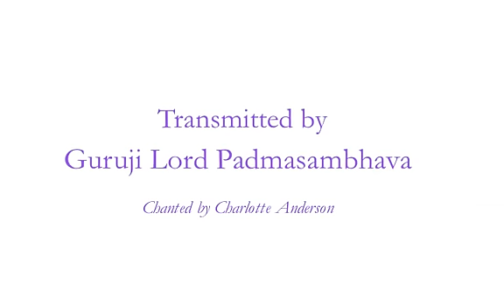Lord Padmasambhava's Treasure - The Vajra Armor Mantra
PROTECTION WHEEL VAJRA ARMOUR (DORJE GOTRAB) MANTRA

HUM VAJRA PHAT/ OM PEMA SHAWA RE PHAT/ NEN PAR SHIG/ NAGA NEN/ TAD YA THA/ SAWA/ BE RE TA/ HANA HANA/ VAJRA NA/ RAJA RAJA/ SVAHA//

Common Pronunciation
HUM VAJRA PHAT / OM PADMA SHAVARI PHAT / NÄN PAR SHIG / NAGA NÄN / TADYATHA / SARVA / BIRITA / HANA HANA / VAJRA NA / RAKSHA  RAKSHA / SVAHA//

- Shared  by the Venerable Lama Thubten Zopa Rinpoche

Please repeat the YouTube rendition of this Mantra 4 times -- to complete 108 Repetitions! YouTube will not allow the placing of the Full 108 Version onto this account.
Loving Blessings be to All!